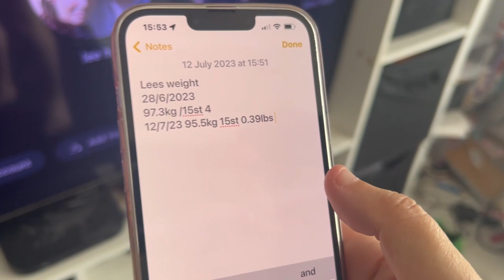Update on my weight since starting the new weight loss injection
Have I lost weight or have I gained weight watch to find out